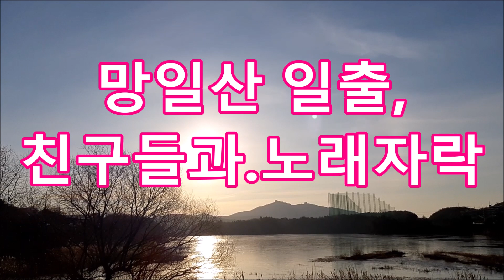서산 망일산 일출 친구들과 노래가락 한자락.~~~